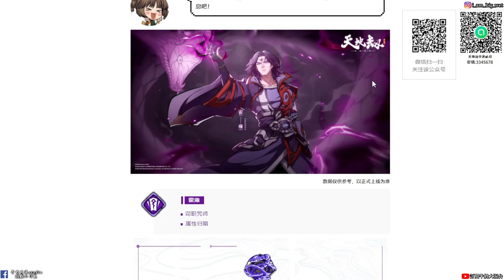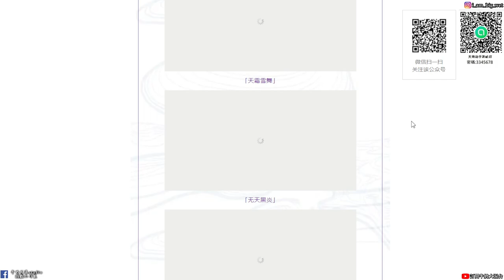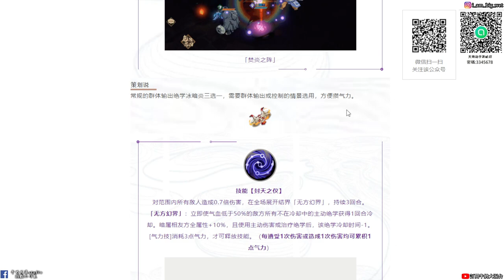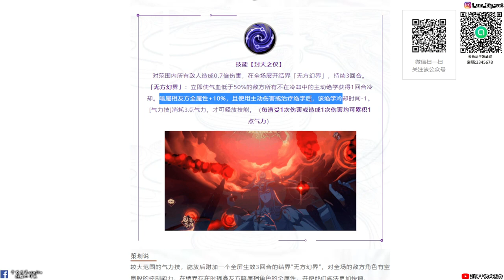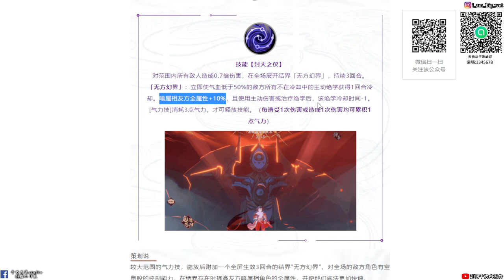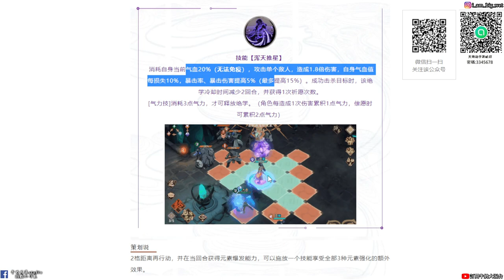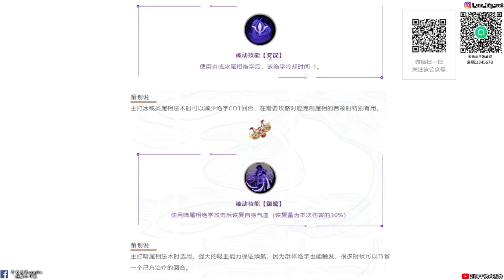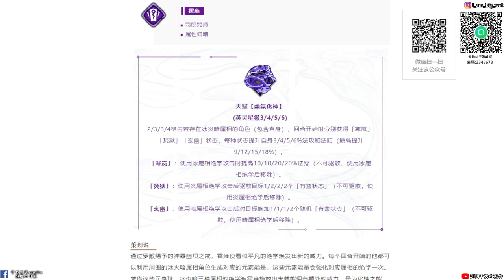【天地劫手遊 】祭使霍雍 |天賦技能「介紹」|強大的無方幻界 暗屬隊友全屬性+10%|牛奶大濕台|陸服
2.如果有喜歡天地劫手遊的朋友，可以加入大濕的LINE社群
密碼:3345678